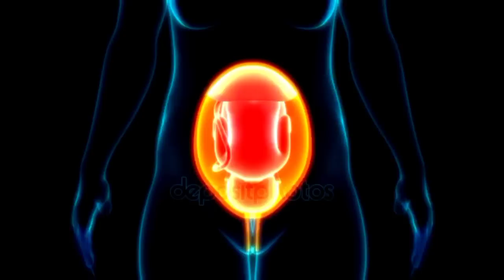২০২২ সালের শেষ সূর্যগ্রহণ কবে?বাংলাদেশ ও ভারতের সময়সূচি|গর্ভবতীরা গ্রহণের সময় কি করবেন|Sun Eclipse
২০২২ সালের শেষ সূর্যগ্রহণ কবে?বাংলাদেশ ও ভারতের সময়সূচি|গর্ভবতীরা গ্রহণের সময় কি করবেন|Sun Eclipse

২০২২ সালে কখন ☀সূর্যগ্রহণ ও চন্দ্রগ্রহণ হবে।সূর্যগ্রহণ ২০২২-2022 Solar Eclipse,Sun Eclipse Date&time

২০২২ সালের শেষ সূর্যগ্রহণ কবে? || বাংলাদেশ ও ভারতের সময়সূচি || গর্ভবতীরা গ্রহণের সময় কি করবেন?

সূর্যগ্রহণ, ৩০ এপ্রিল ২০২২, 25 অক্টোবর সূর্যগ্রহণ, সূর্য ও চন্দ্রগ্রহণ, চন্দ্র গ্রহন, সূর্য গ্রহন,
গর্ভবতীর ওপর চন্দ্র ও সূর্যগ্রহণের কি প্রভাব পড়ে,
গর্ভবতী মহিলাদের ওপর সূর্যগ্রহণ কি প্রভাব ফেলে জানুন,

৩০ এপ্রিল কোন কোন দেশে আর কখন সূর্যগ্রহণ হবে,
30_April_2022,

  30 April 2022 Sun Eclipse Date and time

৩০ এপ্রিল কোন দেশে আর কখন সূর্যগ্রহণ হবে। সূর্যগ্রহণ ২০২০। 30 April 2022 Sun Eclipse Date and time

২০২২ সালে সূর্যগ্রহণ ও চন্দ্রগ্রহণের দিন ও তারিখ, 2022 তে কখন সূর্যগ্রহণ হবে, 2022 কখন চন্দ্রগ্রহন হবে,

সূর্যগ্রহণ ও চন্দ্রগ্রহণ কেন ও কখন হয়, Why and When Does The Solar Eclipse & Lunar Eclipse Occur,

গর্ভবতীরা দেখুন ২০২২ সালে কখন, কয়টি চন্দ্র ও সূর্য গ্রহণ হবে,২০২২ সালের চন্দ্র ও সূর্য গ্রহণের সময়